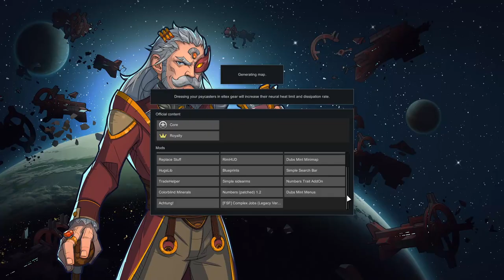Rimworld 10, Tribal Wizards, 500% Threat, Character Development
Randy takes the day off. Barring a cold snap he is really quiet, to quiet. We take the opportunity to level up Index to a maxed out wizard. Chief gets to train up their shooting and in general all our pawns are getting better at everything. We open a couple of tombs containing centipedes but we take them down with only minor injuries. All in all we are turning into killing machines.

Quick Stockpile creation
Complex jobs
Camera+
Replace Stuff
Numbers
Achtung!
Simple Search Bar
TraderHelper
RimHUD
Dubs Mint Minimap
Blueprints
Numbers (patched) 1.2
Numbers Trait AddOn
Simple Sidearms
Allow Tool
Colorblind Minerals